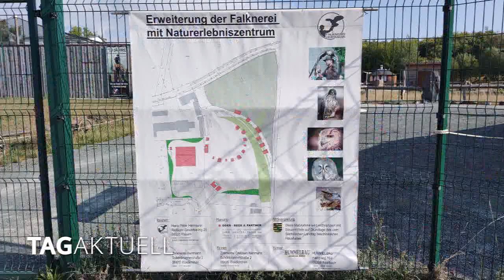ZWG-Kinder zu Gast bei der Falknerei Herrmann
Ein buntes und abwechslungsreiches Programm hatte die Zwickauer Wohnungsbaugenossenschaft für die Kinder im Rahmen der Ferienspiele organisiert.

Das Falknerei und Naturerlebniszentrum Herrmann in Plauen war sicherlich einer der Höhepunkte in dieser Zeit.